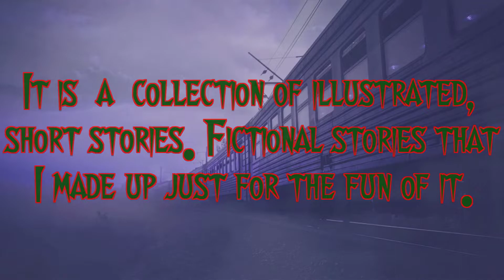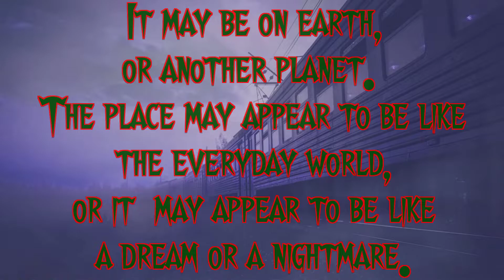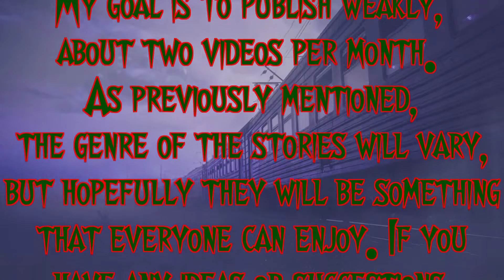What is The Strange Express?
A brief overview of "The Strange Express".  Get on board for a quick trip to the weird and wonderful!